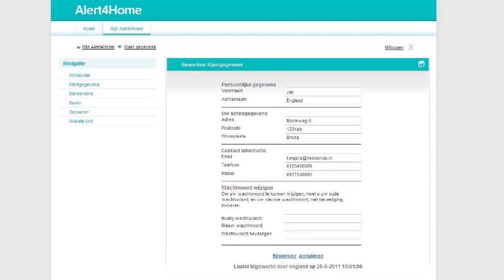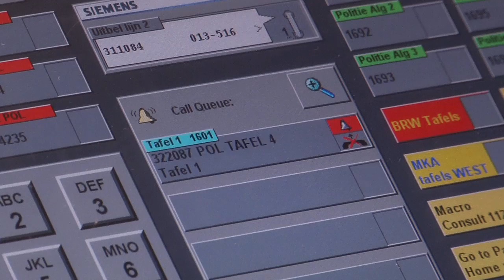Alert4home van Interpolis